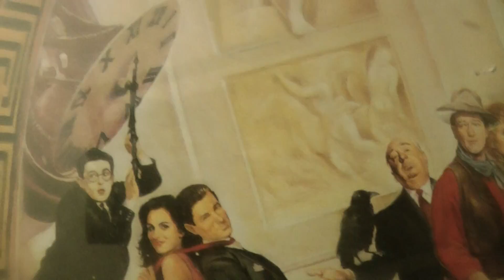smile again 579 stan und olli entertain galacomtv filmbike live